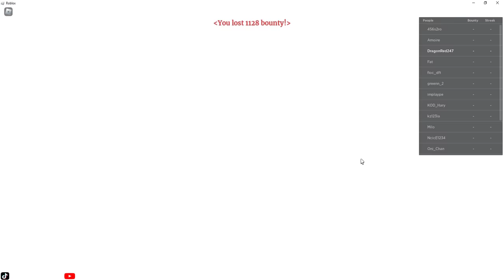Roblox - FULL CHIÊU THỨC TRÁI ÁC QUỶ NAM CHÂM MAGNET CỦA KID PVP MẠNH QUÁ MẠNH - Fruit Battlegrounds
Roblox - KHÔNG NGỜ KHI FULL CHIÊU TRÁI ÁC QUỶ HUYỀN THOẠI NAM CHÂM MAGNET CỦA KID PVP SIÊU MẠNH  - Fruit Battlegrounds
© Bản Quyền Thuộc Về Tấn Tài Gaming
© Copyright by Tấn Tài Gaming ☞ “Do not Reup”